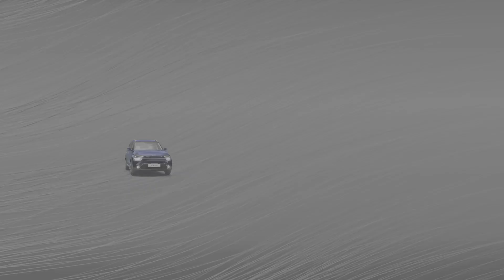Kia Carens | Carens Laughter Pit-Stop | Personal Charging Ports for All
Epic family voyages need everyone to stay spirited and their devices to stay charged. Multiple Power Sockets with 5 Type-C USB Ports in the Kia Carens make sure that every family member gets access to quick and easy charging.